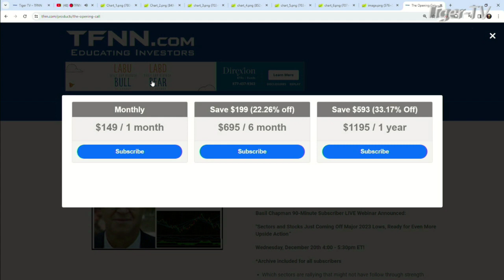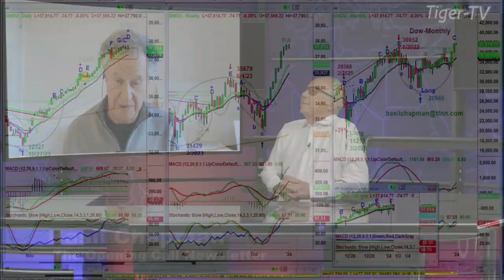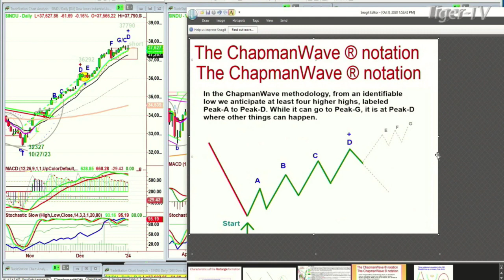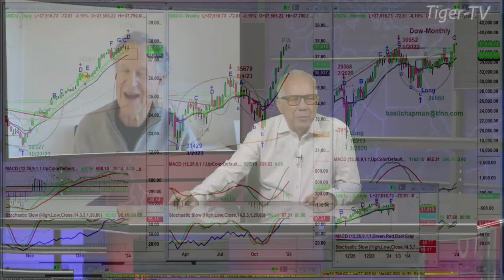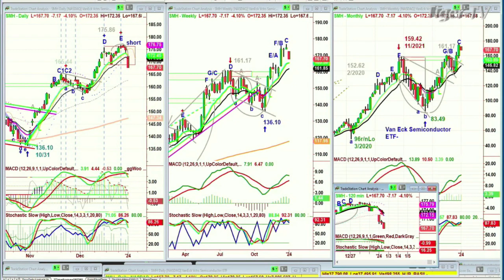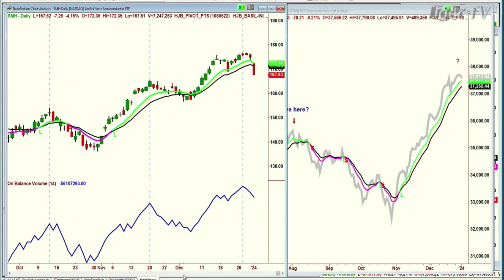January 2nd, Basil Chapman on the Tom O'Brien Show - 2024